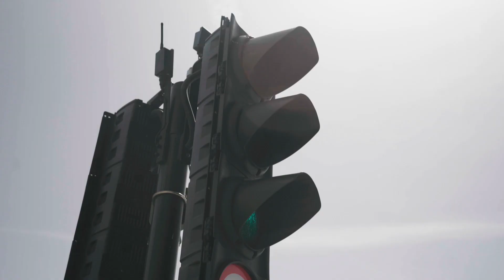Family & Friends (Dimss x Navy x Femi SB) - No Long Ting [Music Video] | Link Up TV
Family & Friends (3 of 7), a Lagos to London based music collective 🇳🇬debut their 1st ever music video to their brand new single ‘No Long Ting’ .

Music Performed by  Dimss x Navy x Femi SB. © Family & Friends Music 2019.

Shot & Edited by RED